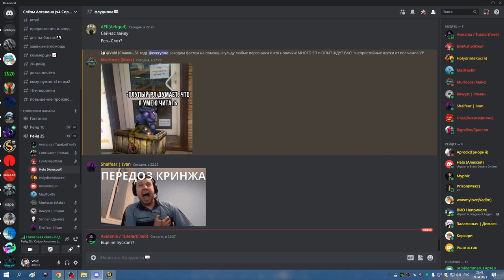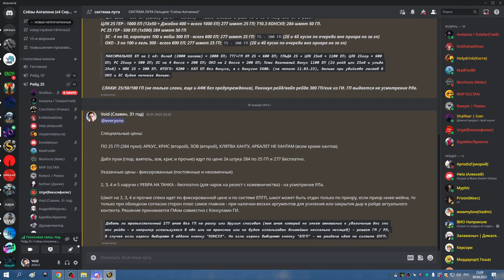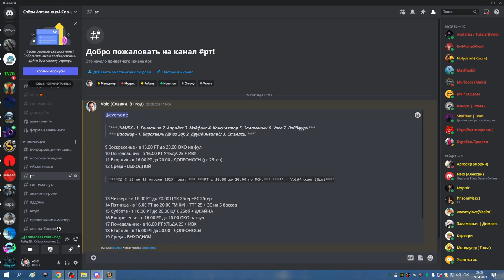1я часть УЛЬДА 25 ВАЛАНИР ДЖАНДИС 09 04 23